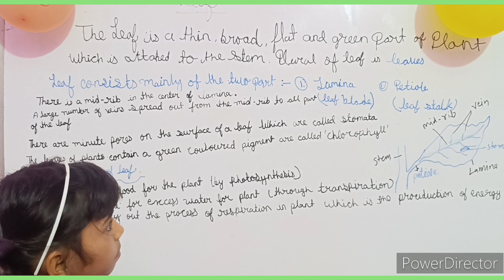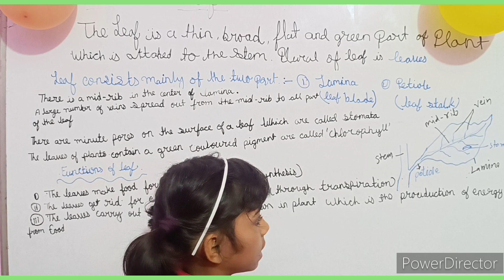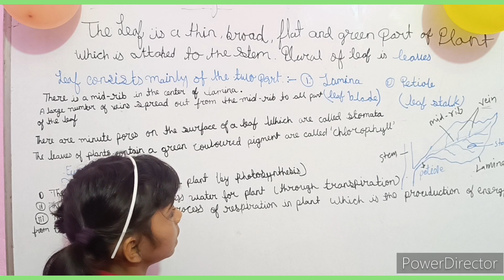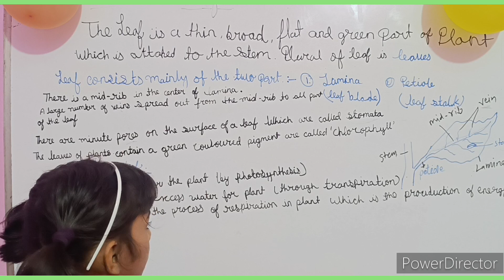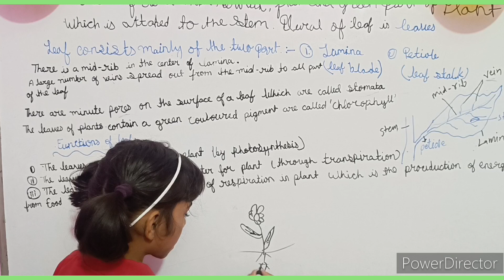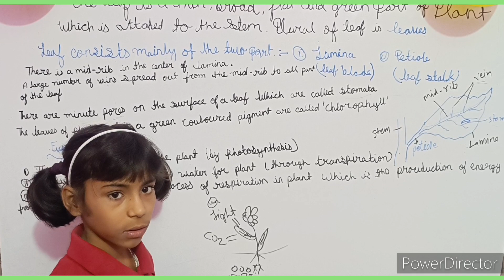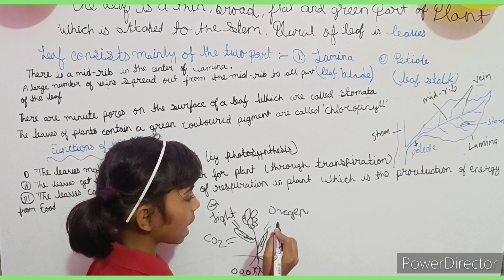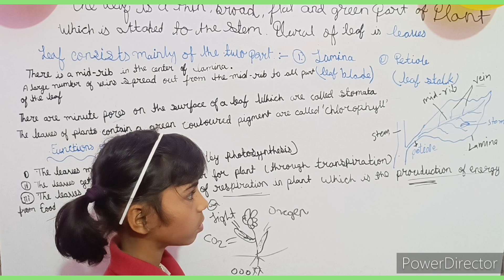| science project of leaves| विज्ञान परियोजना और पत्ता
साइंस प्रोजेक्ट ऑफ़ लीव्स
विज्ञान परियोजना और पत्ता
हाउ टू प्रोजेक्ट वर्कफ्रॉम लीव्स